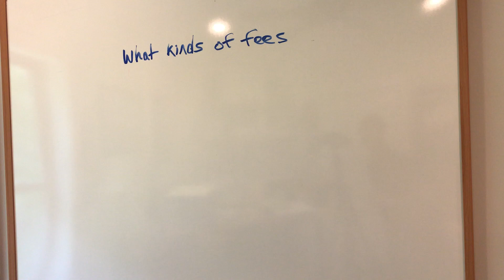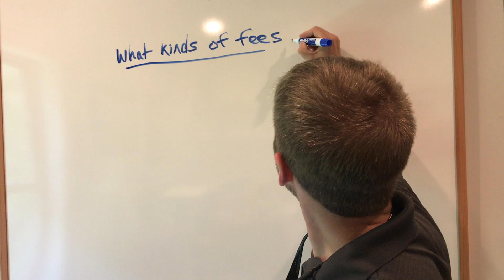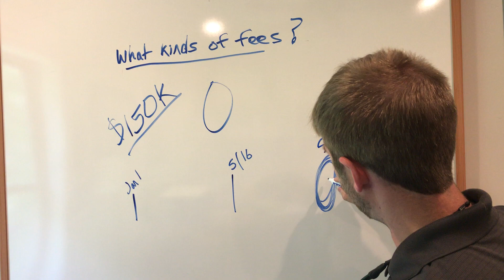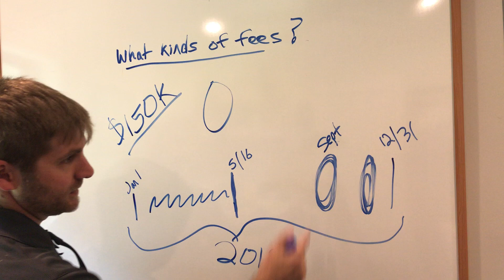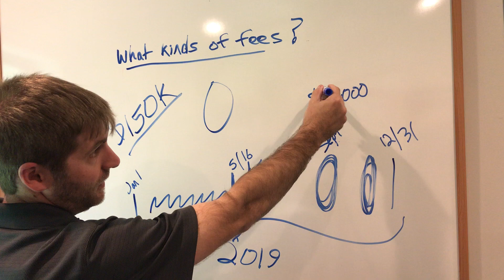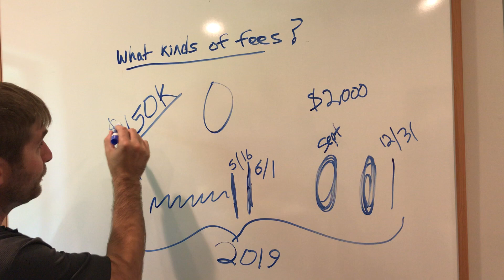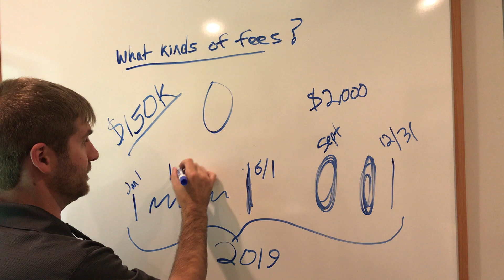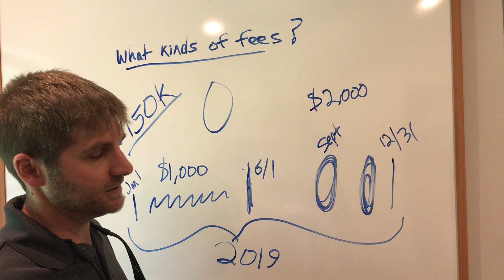What kinds of fees does an investor charge to buy a house?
Depends on the company!

Some companies that buy houses out there in Atlanta, GA and other markets will offer you one price to buy their house, however once they tack on all of their fees and renegotiate you after they have done their inspection, you end up walking away with a lot less money than you thought.

At Arbor View Properties, We don't charge any fees or commissions when we buy your house. What we offer you is what you get for the house. The only small thing you'll be responsible for at closing is your pro-rated property taxes for the portion of the year you owned the house. So for example if your property taxes are $2,000 per year and you sell the house in the middle of the year, you would have to pay for 50% of those taxes at closing ($1,000). Everything else, you walk away with.

If you need to sell your house fast and don't want to mess with listing the property and making repairs to the house, give us a call today at or go to our and fill out the form NOW!